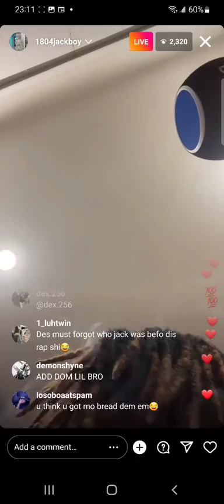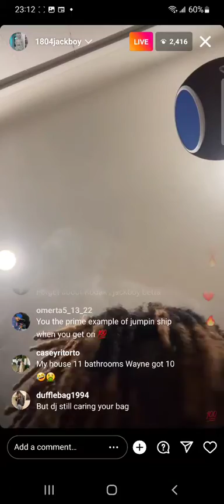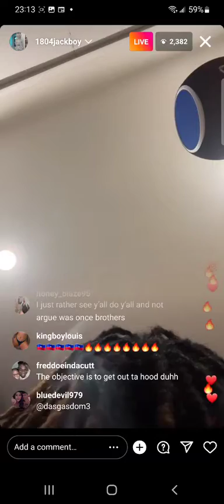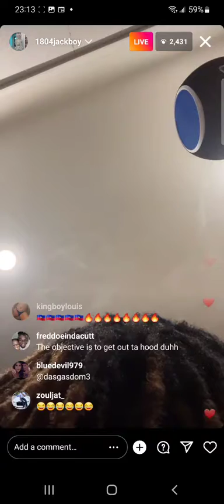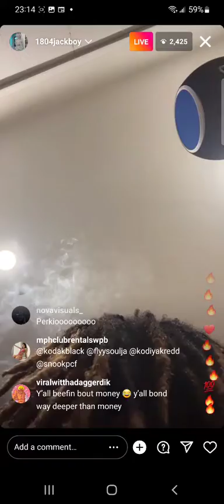Jackboy Goes Off On Kodak Black (Insta Live)